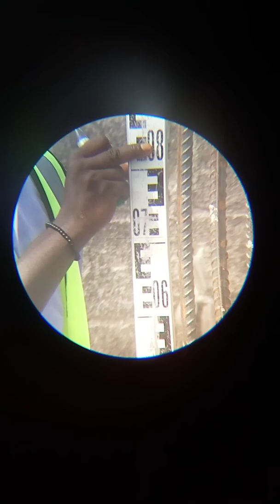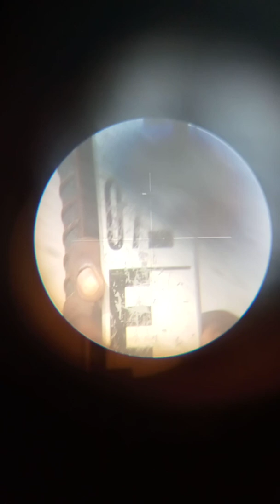How to transfer DPC level on construction site with the help of leveling instrument.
how to use a dumpy level to transfer DPC level before on a construction site before casting the floor slab.